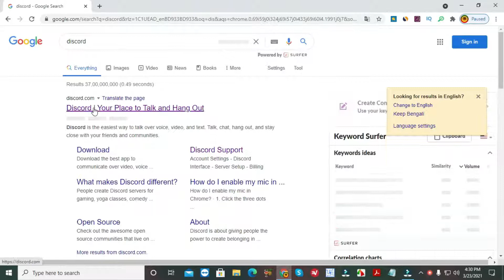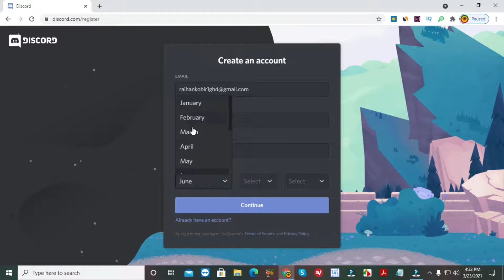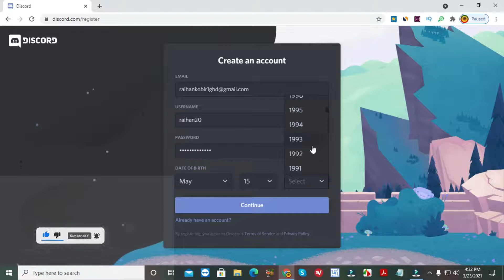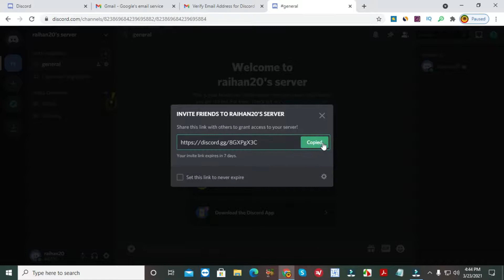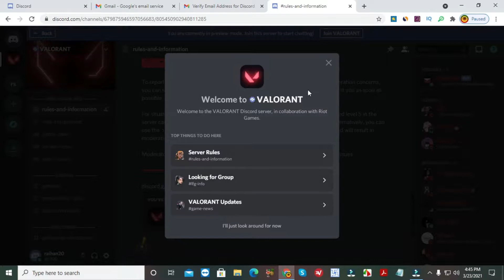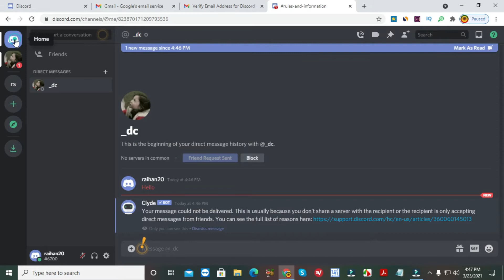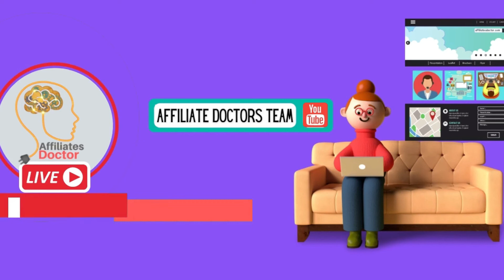How To Use Discord For Beginners | Discord.Com Marketing | With Affiliate Doctors Team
DISCORD এ মেসেজ এর মাধ্যমে অ্যাফিলিয়েট মার্কেটিং করুন খুব সহজে।ধন্যবাদ।

Tag Related:
discord for youtube
how to use discord for beginners
discord server basics
discord server for chatting
discord guide for beginners
discord app tutorial for beginners
basic discord tutorial
discord full tutorial
how to utilize discord
discord help video
how to use discord
how to get a discord background